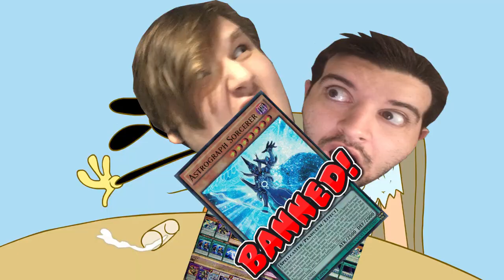Pika Roasts Arc-V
While hurting Kisame's feelings